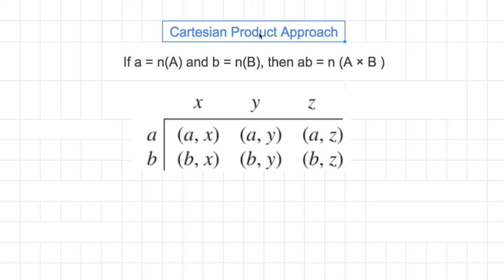[숫자와 논리] 616 - Cartesian Product Approach